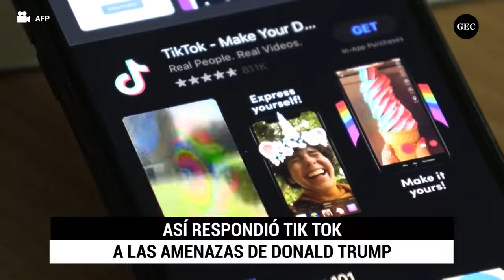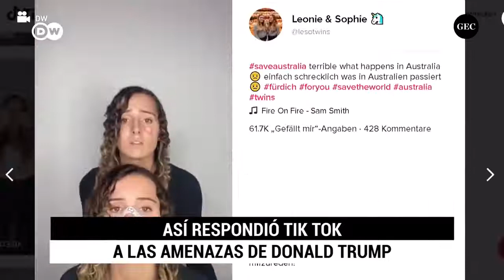TikTok le responde a Trump que no planea irse “a ninguna parte”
La gerente general de TikTok en Estados Unidos, Vanessa Pappas, advirtió este sábado que la red social de China no tiene planes “de irse a ningún lado”, en respuesta al anuncio del mandatario Donald Trump de vetarla en el país.